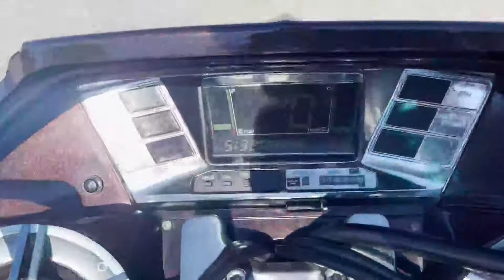ホンダ フュージョン エンジン始動動画です。佐賀武雄